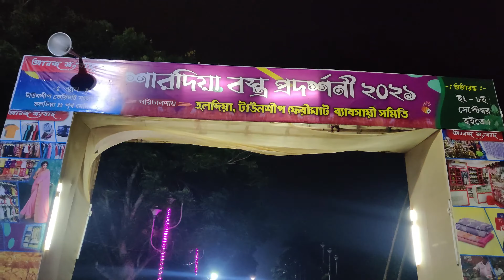Haldia তে কোথায় মেলা বসেছে?? | Family outing | Rizu Vlogwala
Hey once again I came with a new video and this time I did vlog with my whole family...in this video we did lots of fun and also ate lots of food.. Now I can't tell you more about the video because you have to watch the full video for paisawasul entertainment.
Family vlog

and also you can follow me on